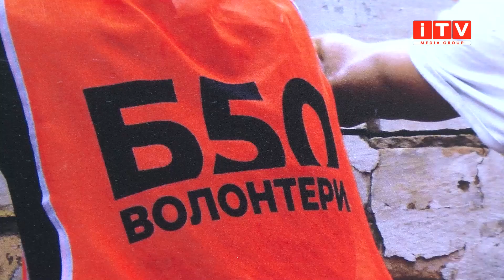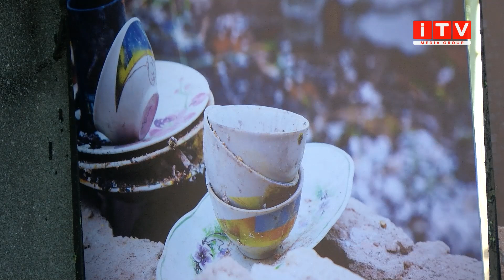Фотовиставка "Міцніші за цеглу", присвячена тяжкій праці волонтерів спільноти Б50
Фотовиставка "Міцніші за цеглу", присвячена тяжкій праці волонтерів спільноти Б50. Адже вони з самого початку війни у небезпечних умовах відбудовують нашу країну, ризикуючи власним життям. Виставка з травня мандрує Україною і ось завітала й до Рівного. Де саме можна роздивитись світлини та до якого числа вона діятиме - розповість Ірина Грабчак.
Шукайте нас 👇👇👇
 Офіційний сайт: